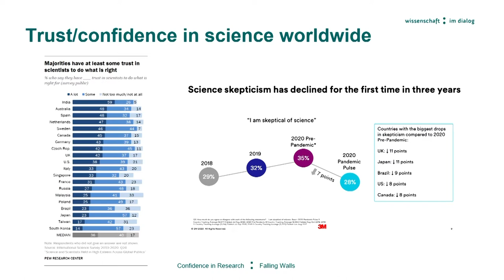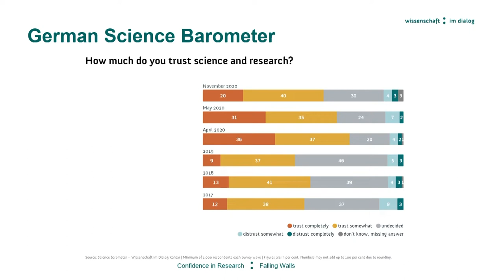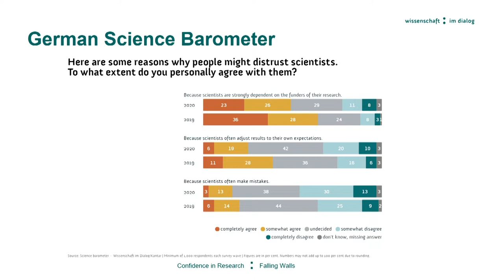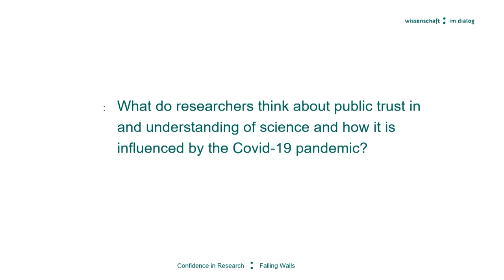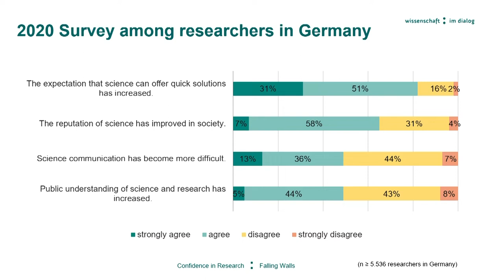Confidence in Research – Scientific Credibility in a Post-Pandemic World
Isaac Newton is credited with the famous saying: “If I have seen further it is by standing on the shoulders of Giants.” But how did he know which shoulders to stand on? This panel discussion will examine credibility in science in two ways: first, by looking at how public trust in science functions and how it is related to science communication and public information and transparency about science and research; and second, by looking at scientists themselves, exploring the question of what makes research results credible within science. Especially in the wake of the Covid pandemic in which science and research play a highly relevant role, we need to ask: What makes science credible? And how do different actors within the research ecosystem view and evaluate the credibility and general trustworthiness of science?

Presented by: Falling Walls Foundation, Wissenschaft im Dialog

With following Speakers: Markus Weisskopf, Jeanne Rubner, Ricarda Ziegler, Max Vögler, Sabine Kleinert